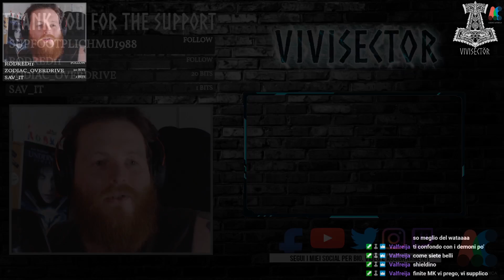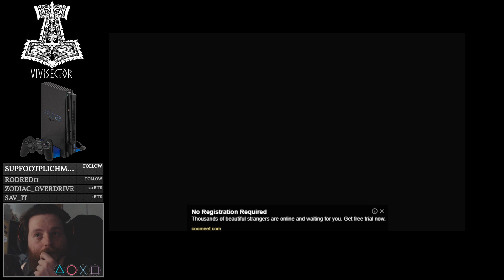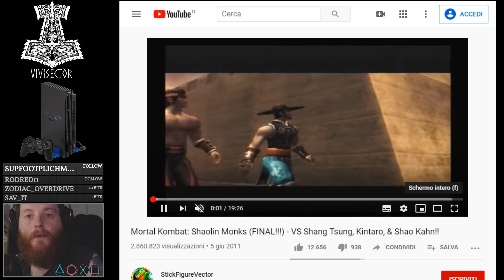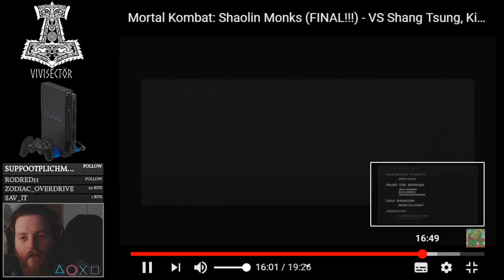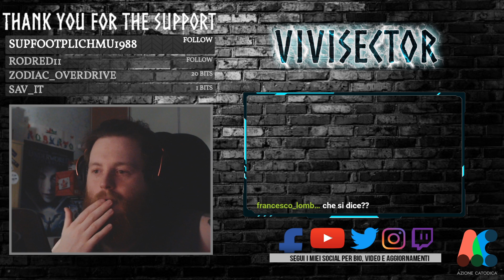#6 Finale MORTAL KOMBAT SHAOLIN MONKS Live PS2 Koop Gameplay [PlayStation 2]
problemi fino alla fine, ma grazie shieldino !